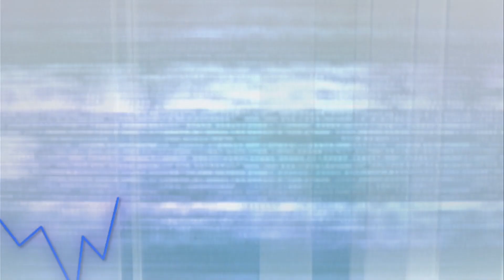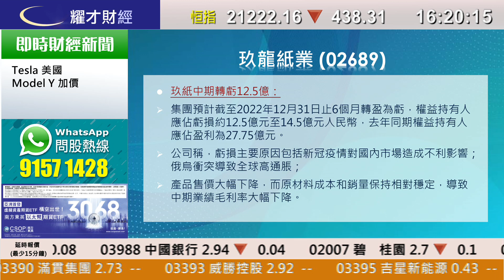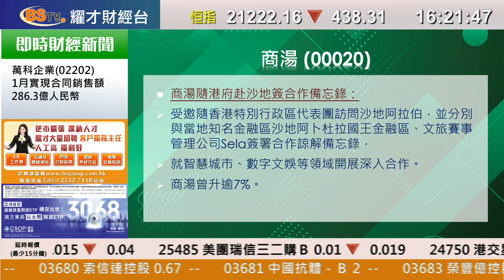耀才財經台 全日總結 李惠儀 －港股連跌3個交易日，恒指收市報21222點，跌438點，成交額1360億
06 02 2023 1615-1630  全日總結－港股連跌3個交易日，恒指收市報21222點，跌438點，成交額1360億

主持：李惠儀